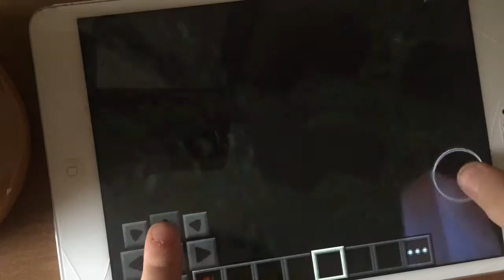Minecraft roleplay ep 1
s
p
I
d
e
r